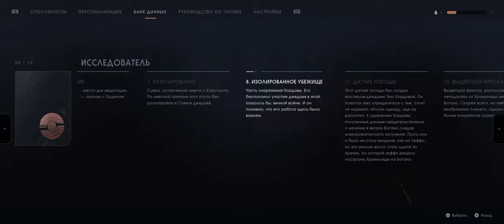Star Wars JFO part 25